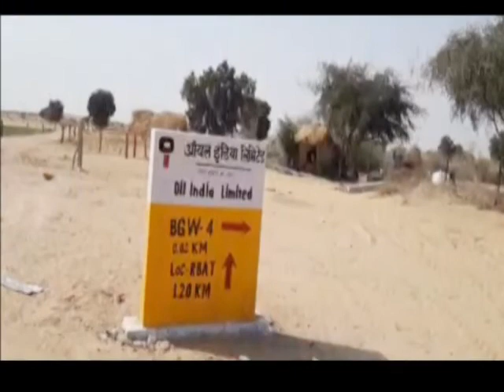Border किनारे पोकरण में मिला 'काले सोने' का भंडार, ग्रामीणों में छाई खुशी की लहर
जैसलमेर/पोकरण: भारत-पाक सीमा से सटे सरहदी जिले के पोकरण क्षेत्र में लगातार काले सोने के भंडार मिलने का सिलसिला जारी है. जानकारी के मुताबिक अब इलाके में पोकरण के टावरी वाला क्षेत्र में काले सोने की खोज में लगी ऑयल इंडिया की टीम को दूसरी सफलता मिलने की चर्चा है. वहीं पहले एक प्वाइंट से कच्चा तेल निकलने के बाद कच्चे तेल को जांच के लिए लेबोरेटरी भेजा जा रहा है. इस बीच अब वहां के दूसरे प्वाइंट से भी कच्चा तेल निकालने में सफलता मिली तो टीम की खुशियों का ठिकाना नहीं रहा.
हालांकि इस बारे में ऑयल इंडिया के कर्मचारी व अधिकारी किसी प्रकार से कोई जानकारी नहीं दे रहे हैं. वहीं जानकर सूत्रों और ग्रामीणों के हवाले से जानकारी मिली है कि ऑयल इंडिया को दूसरे प्वाइंट से कच्चा तेल मिलने में सफलता हासिल हुई है. लगातार सफलता मिलने से ऑयल इंडिया कर्मचारियों के साथ ही ग्रामीणों में भी खुशी की लहर छा गई है. इसके साथ ही दूसरे प्वाइंट से तेल मिलने के अब ऑयल इंडिया ने तीसरे प्वाइंट की खुदाई का काम भी शुरू कर दिया है.
सरहद से सटे पोकरण की जमीन में काले सोने के भंडार मिलने का क्रम लगातार जारी है. दरअसल, पोकरण के टावरी वाला क्षेत्र में ऑयल इंडिया की ओर से पिछले कई सालों से कच्चे तेल के भंडार होने की आशंका के चलते कच्चे तेल खोजने के लिए कुएं खोदने का कार्य जारी है.